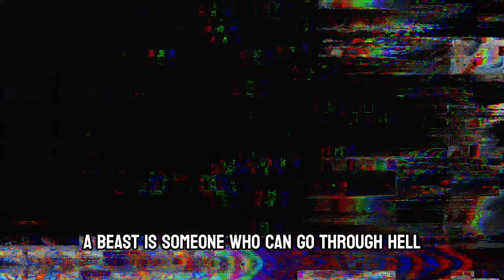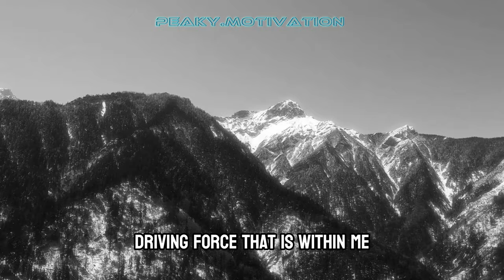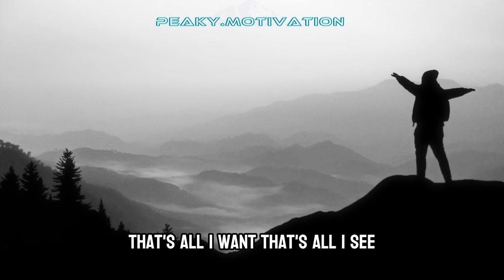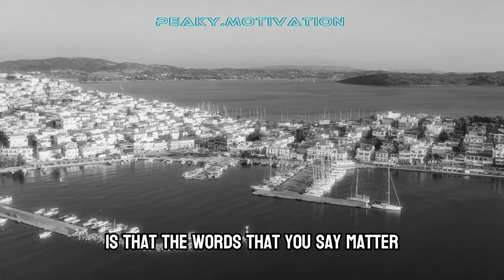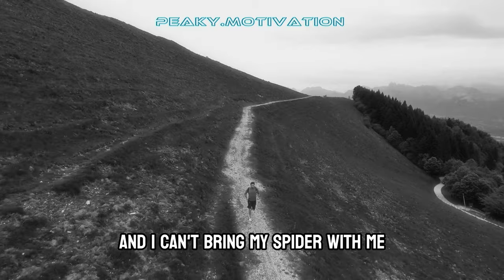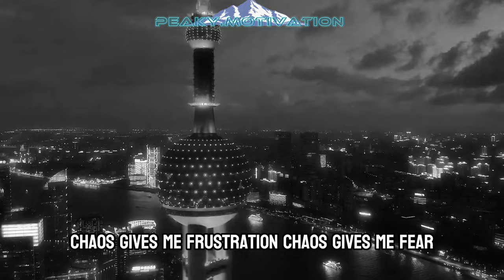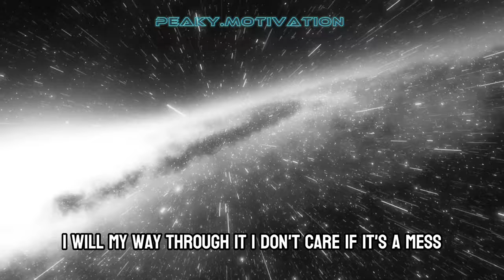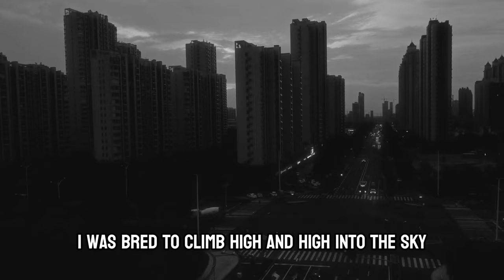The Wolf Mentality of Success, Explained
Unlock the key to success with the Golden Rule of the Wolf Mindset. Discover the power of self-improvement and absolute motivation in this video.

0:00 intro
0:30 learn to fight alone
17:12 winners are obsessed
28:42 trying to take the lessons
40:55 how do we let go of the past
53:22 Outro and ending